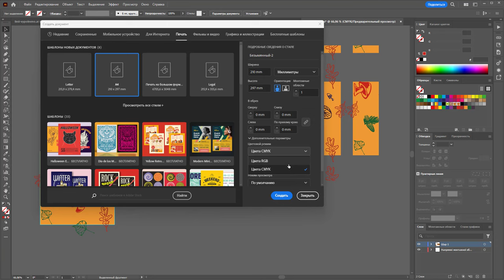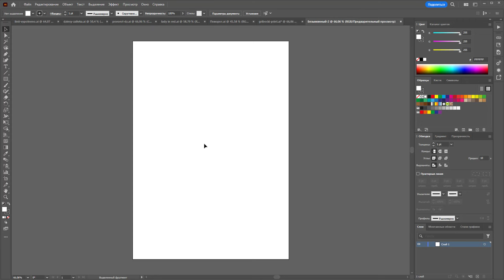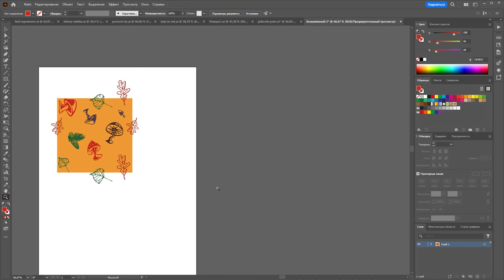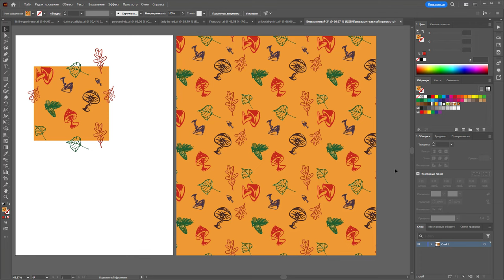Проблема при создании принта в Adobe Illustrator битый файл